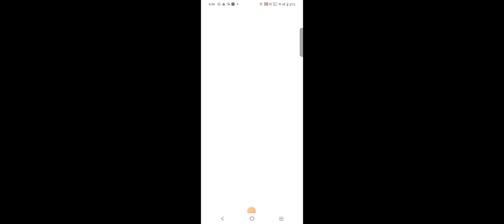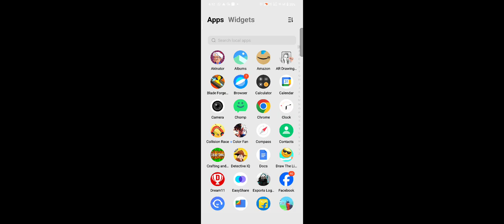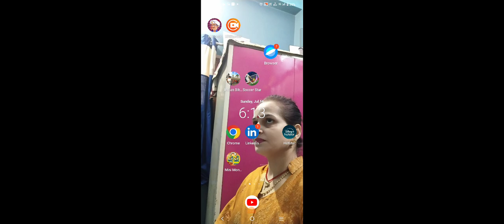I can play FRAG Part-3